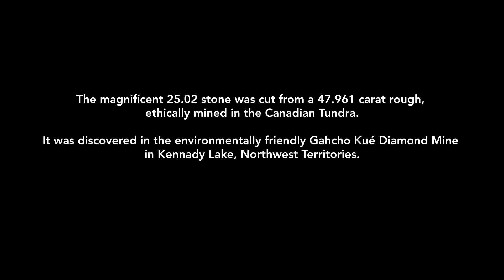25.02 carats of unmatched brilliance: the largest diamond ever to be auctioned in Australia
Leonard Joel’s Important Jewels auction taking place on Tuesday 20 April 2021 in Sydney, Australia, will present a spectacular 25.02 carat square emerald-cut diamond ring, the largest diamond ever to be auctioned in the country, alongside a selection of magnificent jewels curated by Hamish Sharma, Leonard Joel’s Head of Important Jewels.

Unparalleled on the market, this exquisite diamond presents a rare opportunity to acquire an incomparable and iconic example of the birthstone of April. An estimated range of $990,000-1,200,000 also makes it the most expensive diamond ever to be offered in Australia. The magnificent 25.02 stone was cut from a 47.961 carat rough, ethically mined in the Canadian Tundra. Cut to exacting specifications, the diamond is defined by its exceptional life, brilliance, and fire.